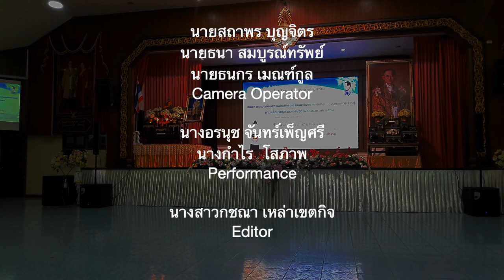วิถีไทยสุขใจพอเพียง - ซ้อมใหญ่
ขยายผลการขับเคลื่อนหลักปรัชญาของเศรษฐกิจพอเพียง   โรงเรียนนวมินทราชูทิศ มัชฌิม